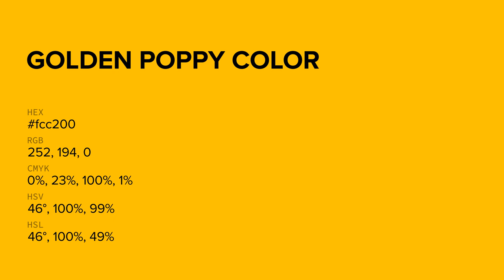Golden Poppy color fcc200 hex color - Yellow color - Cool color fcc200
What color is Golden Poppy ? fcc200 hex color - Yellow color - Cool color fcc200

Hex fcc200 Color Code is also known as Golden Poppy color.

Hex fcc200 Color code in RGB color code model is created after adding 98.82% red color, 76.08% green color and 0.00% blue color.
Hex fcc200 Color code in CMYK color (process color) code model is generated after subtraction of 0% cyan, 23% magenta, 100% yellow and 1% black.